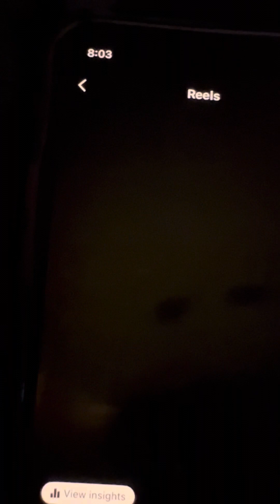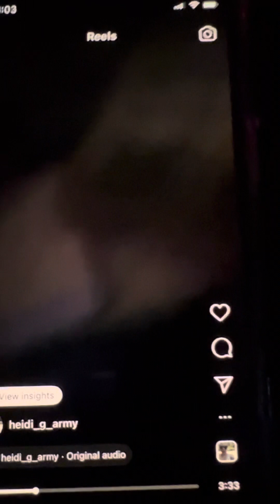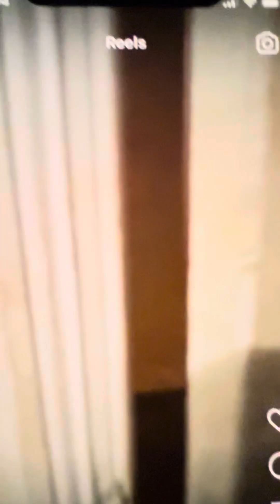8/30/23 VIDEO EVIDENCE AND TESTIMONY # 5